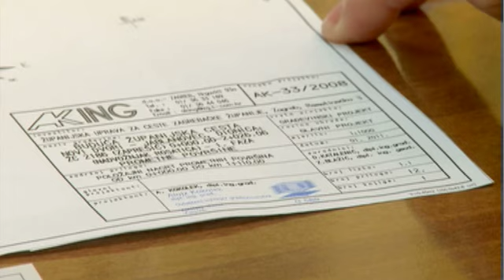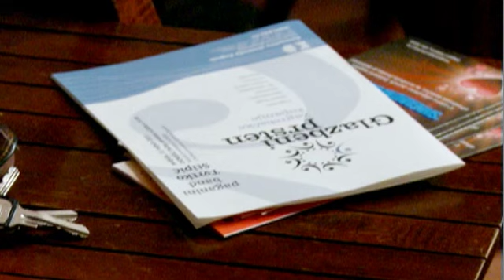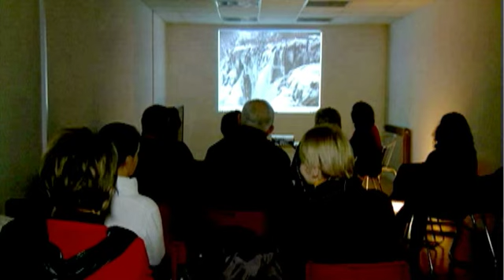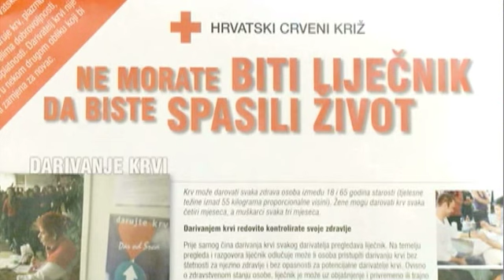TV Zaprešić, Vijesti 14.2.2011.